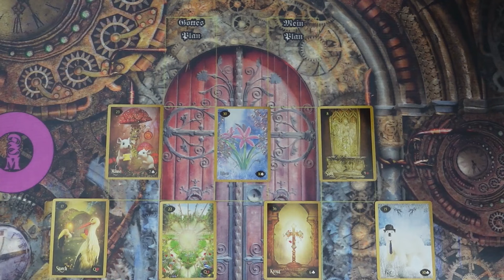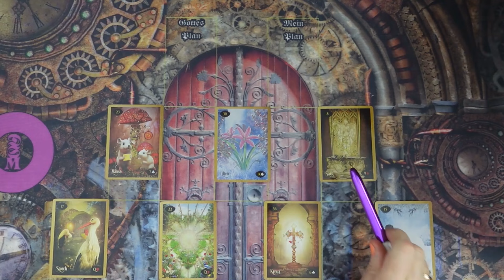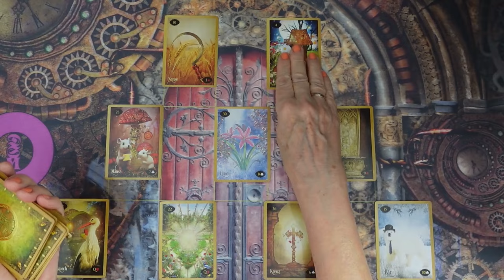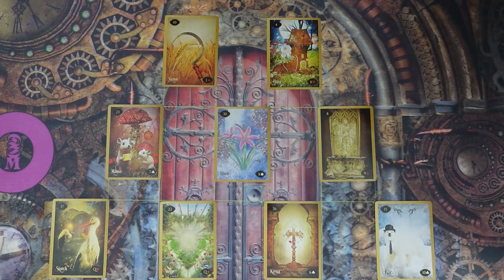Minden más irányba fordul - Sorsdöntő változások lesznek❣